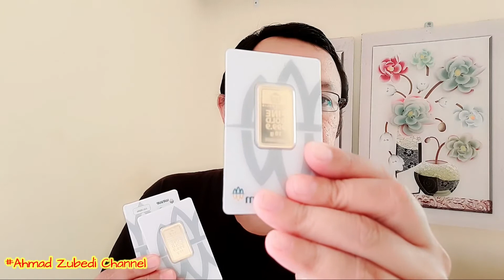CARA YANG HARUS DILAKUKAN SEBELUM INVESTASI EMAS || Cara Investasi Emas Bagi Pemula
berisi tentang:
6 pertanyaan yang harus di jawab sebelum memulai investasi emas
1) Apakah tujuan investasi emas?
2) Berapa lama target waktu untuk mencapai tujuan tersebut?
3) Berapa dana awal yang akan diinvestasikan?
4) Emas apa yang akan dibeli untuk investasi?
5) Dimana tempat beli emasnya?
6) Factor apakah yang menyebabkan fluktuatif harga emas?

Investasi emas batangan, invesatsi emas tetap menarik sepanjang masa, cara investasi emas, mengapa investasi tetap menarik, emas zero inflasi, emas pelindung nilai, investasi emas liquid, investasi emas sebaiknya jangka panjang, harga emas mengikuti harga global, tujuan investasi emas, target waktu investasi emas,

simak vidionya sampai selesai
jangan lupa